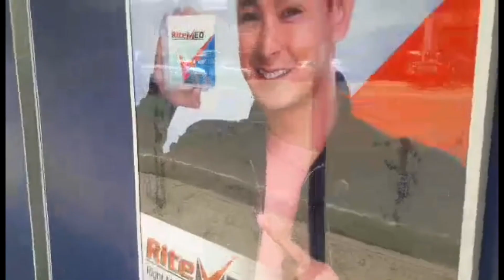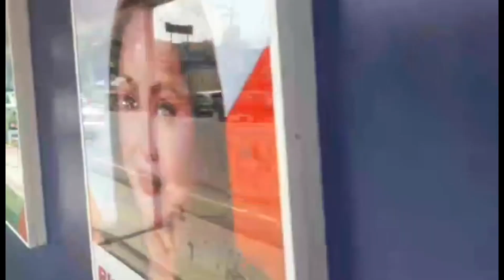Bakit Sila Masaya?: Lipay Kaayo | Saturday Life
Hi, guys and gals😄It's Saturday and I still have work today. Pero bago ako papasok sa work ay papakainin ko muna ang aming mga cats, kaya samahan niyo ako sa aking mga activities today.